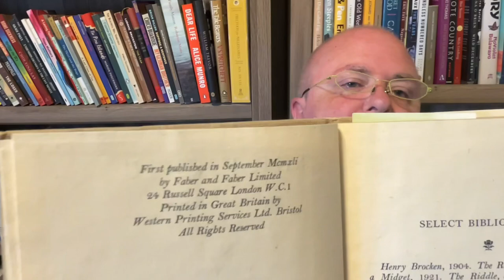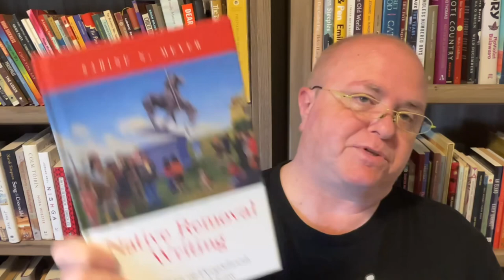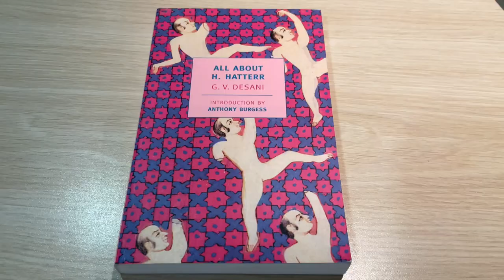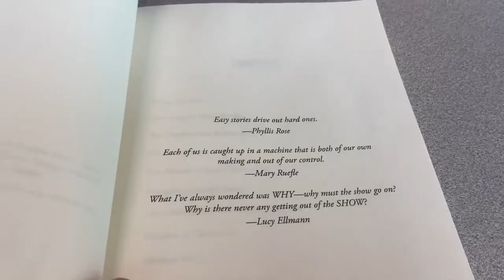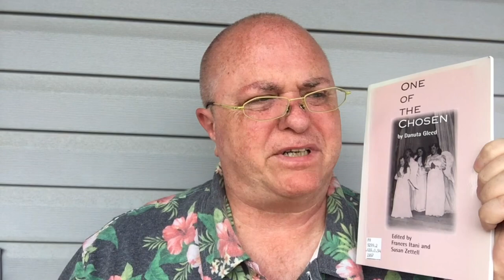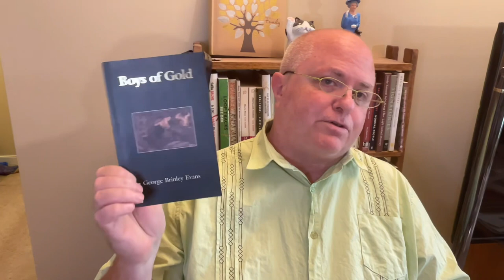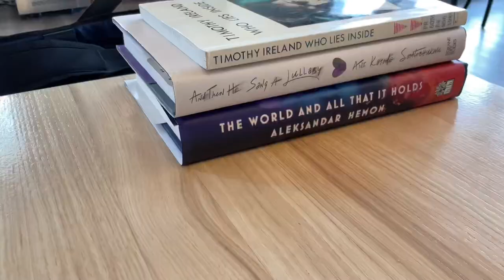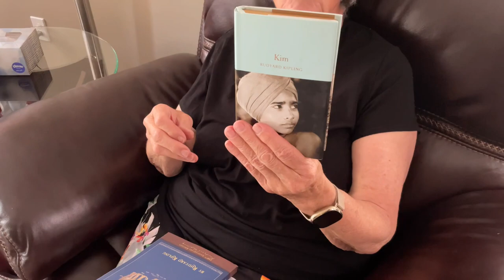Another library-book veelog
The Picnic and Other Stories by Walter de la Mare

Selected Short Stories of Liam O'Flaherty by Liam O'Flaherty

Native Removal Writing: Narratives of Peoplehood, Politics, and Law by Sabine N. Meyer